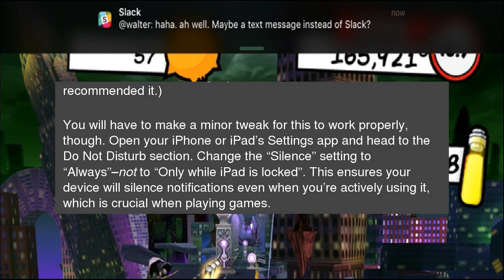How to Stop Notifications from Interrupting Your iOS Games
Notifications are handy when you want to know when a new email or message comes in. But the last time you want to be interrupted is in the middle of a winning streak in your favorite game. How to Stop Notifications from Interrupting Your iOS Games